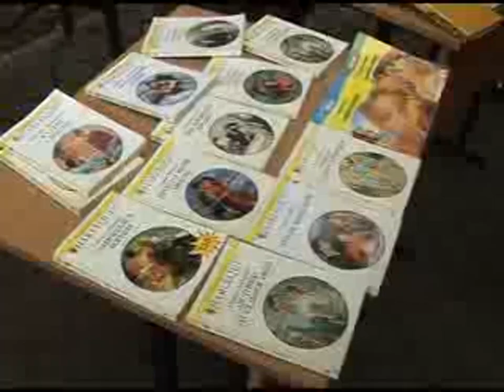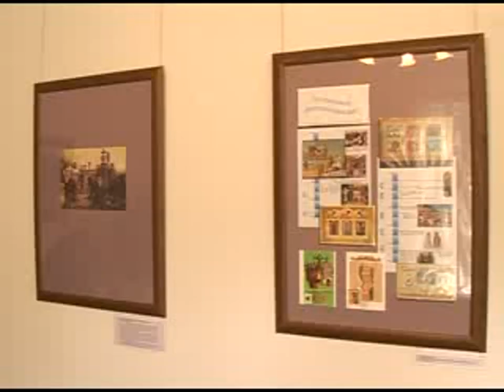Подольску – 228 лет (2009 г.)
4 октября 2009 года в Подольске продолжились торжественные мероприятия, посвящённые 228-ой годовщине со дня основания Подольска. Глава города Подольска Николай Пестов, руководители администрации и депутаты городского совета приняли участие во многих из них. Сюжет предоставлен отделом массовых коммуникаций Администрации города Подольска.